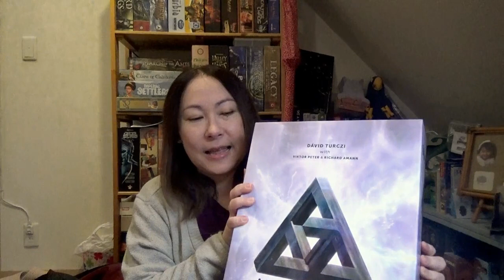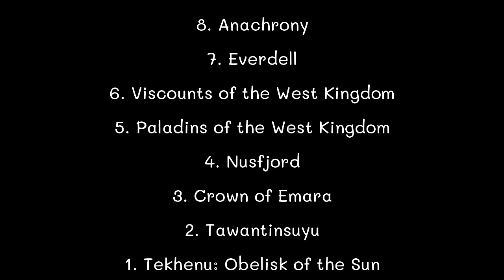Top 10 board games of 2020 สิบบอร์ดเกมยอดเยี่ยมของปี 2020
จัดอันดับ top ten บอร์ดเกมที่ได้เล่นในปี 2020 ค่ะ หลายเกมไม่ใช่เกมใหม่ที่เพิ่งออกในปีนี้ แต่เป็นเกมที่เพิ่งได้เล่นในปีนี้นะคะ มาดูกันค่ะว่ามีเกมอะไรบ้าง เห็นด้วยหรือเห็นต่างคอมเม้นบอกกันได้ค่ะ :)